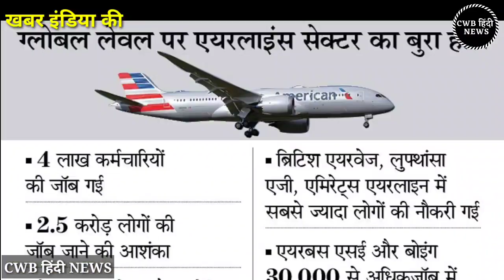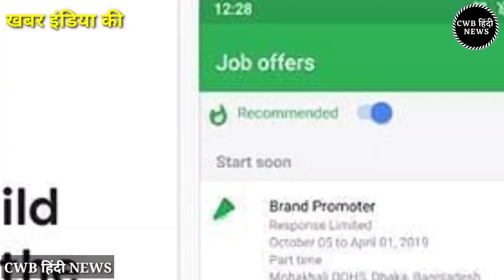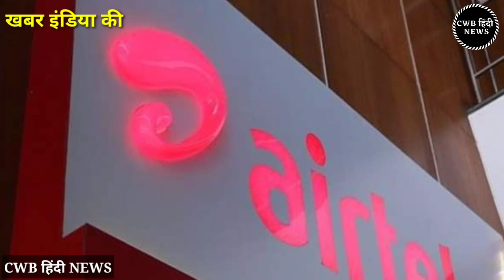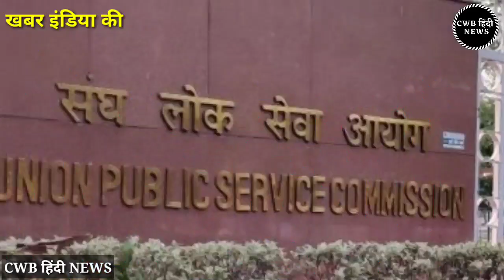खबर India की || today 20 August india News || cwb News || weather न्यूज़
खबर इंडिया की || आज  20 अगस्त 2020 || India News 20 August || cwb News || today india News

                        धन्यवाद् |

Today India News | Haryana News 20 August मुख्य समाचार | इंडिया खबरे | India CWB Khabar, आज के मुख्य समाचार, खबर इंडिया की

indianewsinhindi indiakhabar khabarinhindi, आज के मुख्य समाचार , khabar india ki